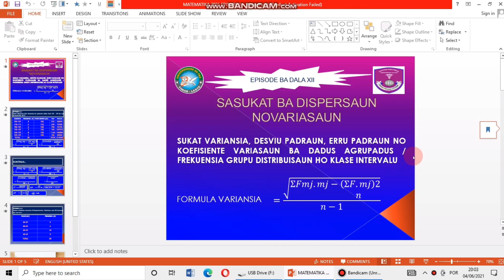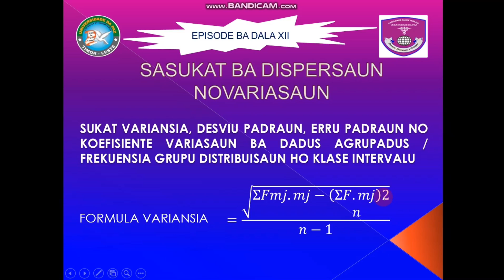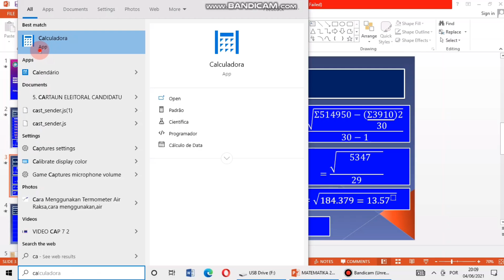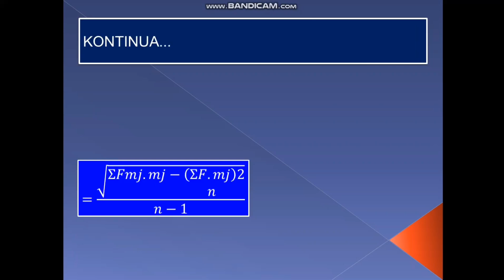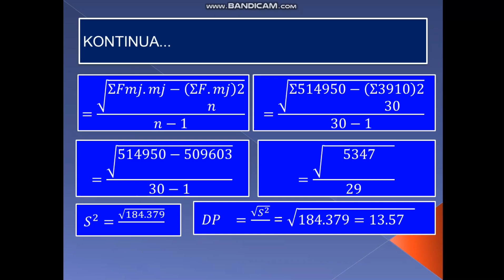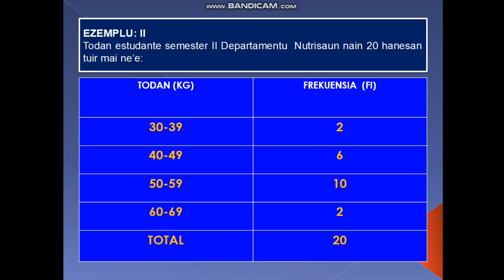Matemática Episode XII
Matéria Aprendizagem